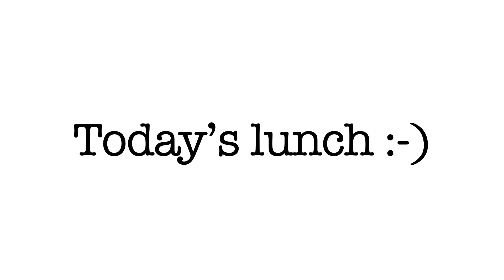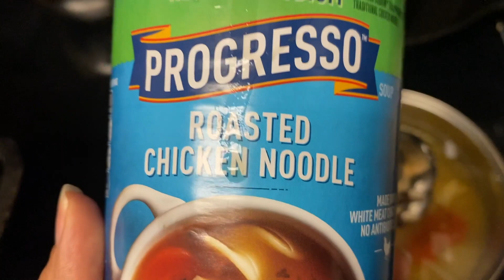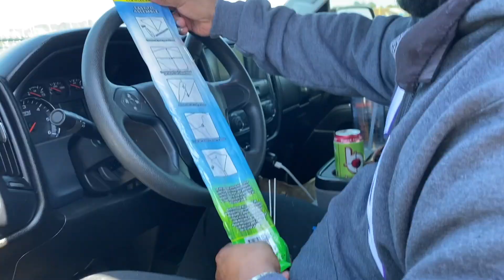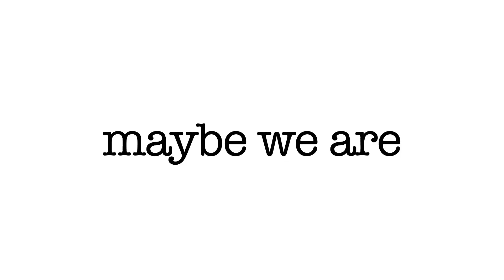VLOG #11.21 :: ATTACKED by TWO Kites!!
Have you signed up with Ebates (Rakuten) yet? It’s the best site for earning Cash Back. Get a $10 bonus when you sign up with my invite link and spend $25. It’s free!

🎵Need custom music? → IG:  Beat_Machine_Productions